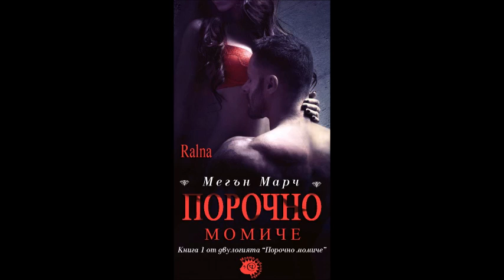Мегън Марч-серия Порочно момиче - книга 1 - Порочно момиче - глава 12-22 (Аудио книга) Любовен роман